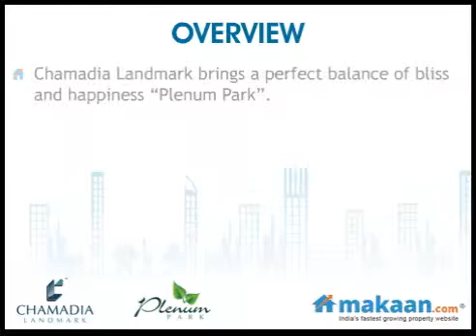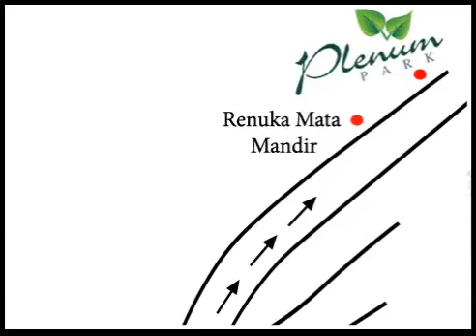Plenum Park, Mundhwa, Pune, Residential Apartments & Row Houses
Plenum Park by Chamadia Landmark
2 & 3 BHK Residential Apartments at Mundhwa, Pune
Plenum Park is an ideal sized project—of 2 BHK Apartments and 3 BHK Row Houses. Each of the living space is spacious, with plenty of light and ventilation, good quality specifications and a well-planned layout. Plenum Park is well located, in the heart of growing Mundhwa Annexe - easily accessed from surrounding areas like Mundhwa, Koregaon Park, Hadapsar and Sopan Baug which provides much faster, easier access.